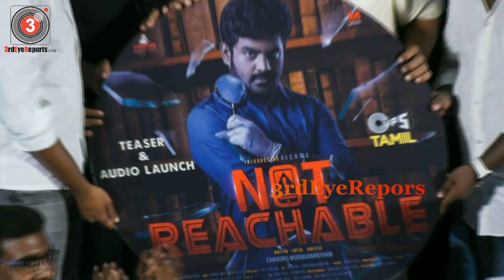NOT REACHABLE படத்தின் இசை வெளியீட்டு விழா மிகச் சிறப்பாக நடைபெற்றது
3rdEyeReports|Third Eye Reports Creates Brands & Branding of Celebrities, Products, Services in different fields